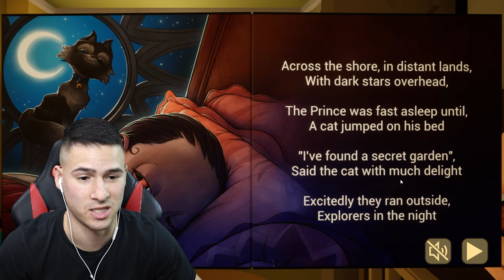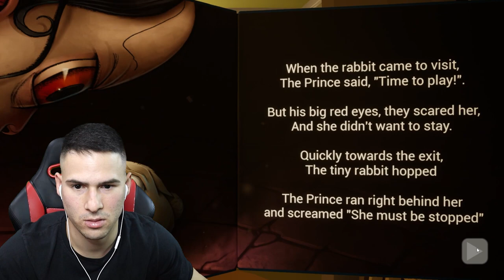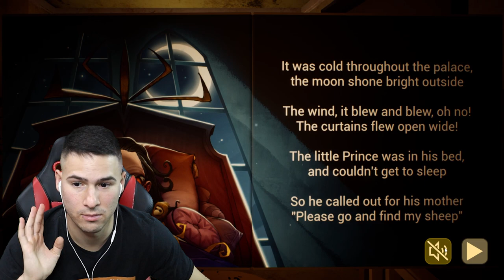ЗЛО БЕБЕ ИСКА ДА МЕ УБИЕ! 💀